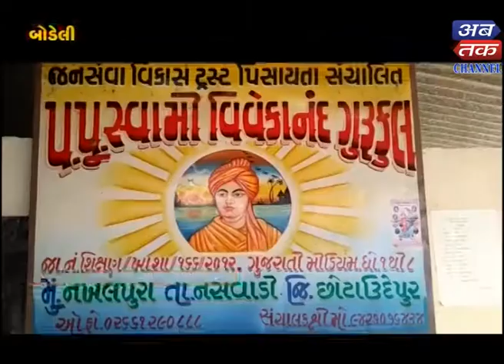Bodeli : The government has asked the teachers to grant grants for tribal children